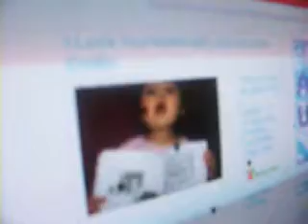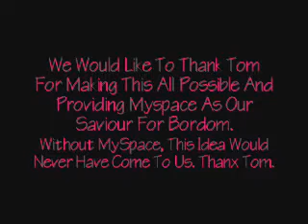Bev And Des Make Movie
Being bored. acting stupid